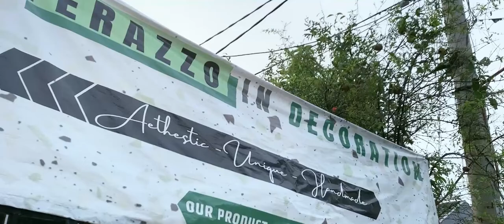Apa Itu Terazzo ?? Mengapa Wajib Punya ?? TONTON SAMPAI Selesai ya ..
Jual bak mandi teraso bathtub terrazzo wastafel teraso pot teraso putih dan air mancur kami adalha pengerajin lokal yang bertempat di daerah tangerang banten

Kami menyedikan berbagai macam perlengkapan mandi modern dengan design yang unik fsn juga elegan terbuat dari pecahan marmer yang di sebut teraso dengan kualitas grade A yg di buat secara manual dengan pengerajin profesional ..

kami banyak di order mulai dari mall perkantoran rumah dan tempat lainnya ..
kami siap memenuhui pesanan anda untuk dekorasi tempat anda ...
untuk jabodetabek kami siap kirim dengan armada kami dan driver berpengalaman dan untuk luar kota kami kirim melalu cargo.. silahkan kunjungi kami di web official dan juga marketplace yang sudah kami jalani..

info lengkap untuk partai satuan dan grosiran bisa hubungi kami 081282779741.. terima kasih..